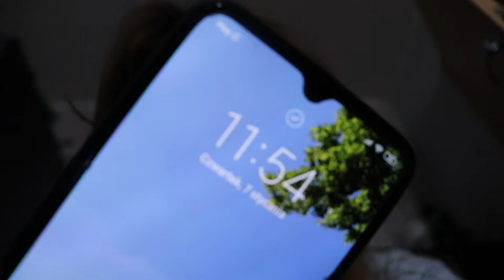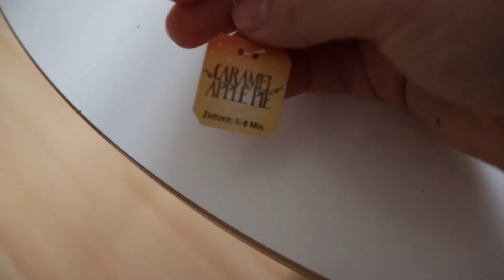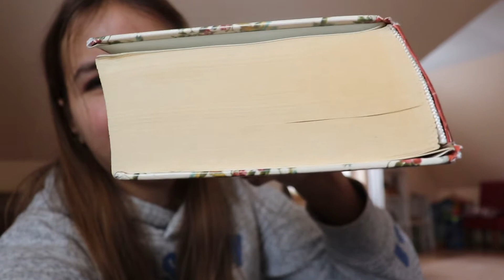Nowy rok i pierwsze załamanie...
Taki trochę mental glow up ☀️
Czy tylko ja czuję różnice między postanowieniem noworocznym a celem na cały rok?🤔
Miłych ferii, nie zmarnujmy ich xd

intro
”Better Days” by LAKEY INSPIRED.